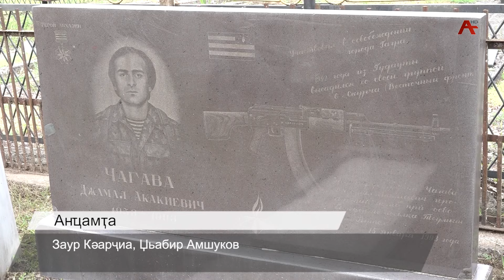Аҧсны Афырхаҵа Џьамал Чагәаа игәаларшәаразы, анышә дахьамадоу аҳаҭгәын аҿы ишьҭыхын Аҧсны абираҟ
Аҧсадгьыл ашәарҭара ианҭагыла,уи ахьчаразы иаразнак игылаз дыруаӡәкуп Кутол ақыҭа иалҵыз Џьамал Чагәаа.Агәымшәареи агәаҕьреи злаз Џьамал ианашьоуп Аҧсны Афырхаҵа ҳәа ахьӡ ҳаракы.Иара иҧсы ҭазҭгьы хынҩажәи жәаба шықәса ихыҵуан, игәаларшәаразы анышә дахьамадоу аҳаҭгәын аҿы ишьҭыхын Аҧсны абираҟ.